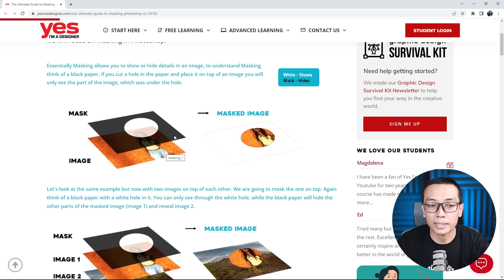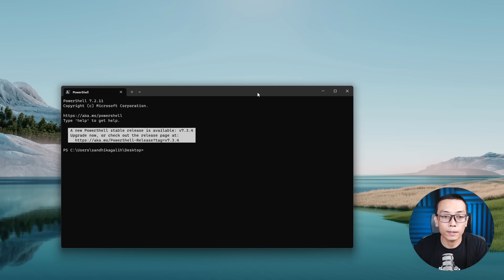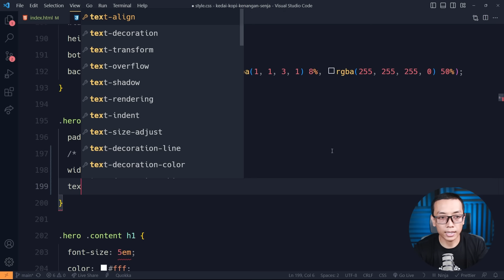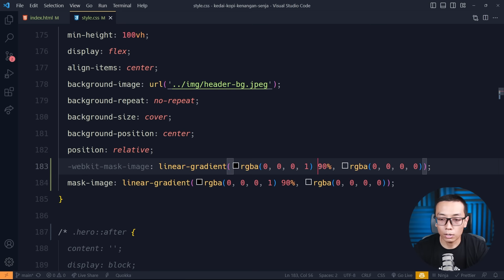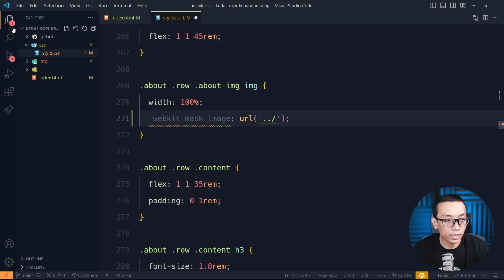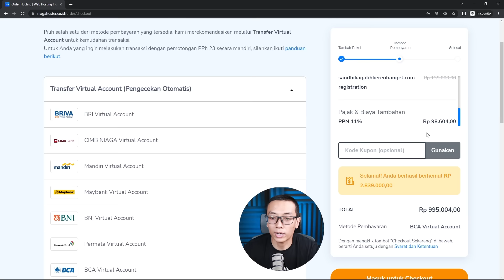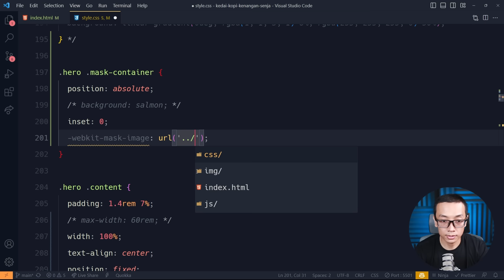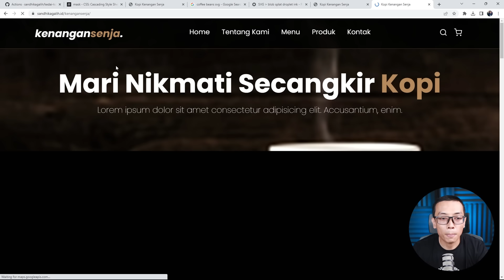Bikin Elemen Website Semakin KEREN menggunakan CSS MASKING 🔥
🔥 Promo Unlimited Hosting Niagahoster : diskon up to 75% + gratis domain + SSL 🔥

🔥 SUPPORT WPU 🔥